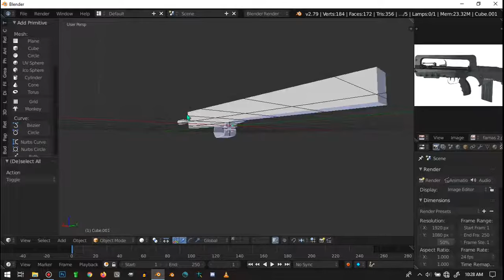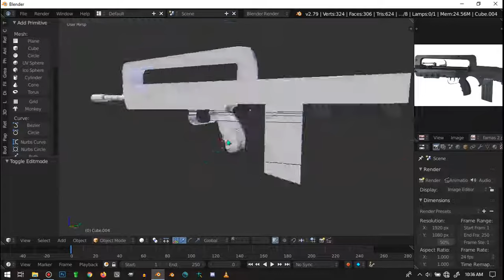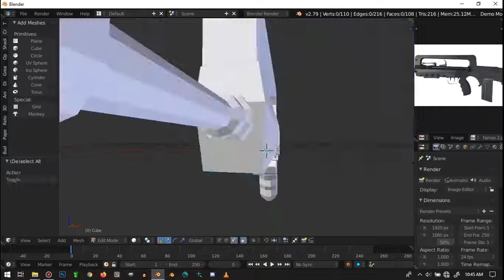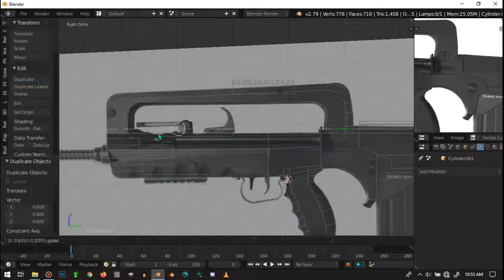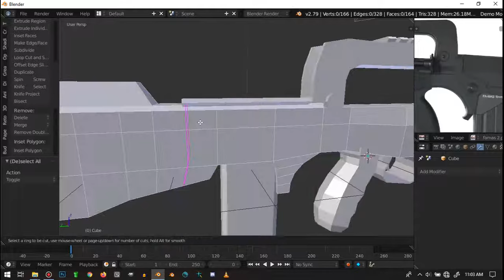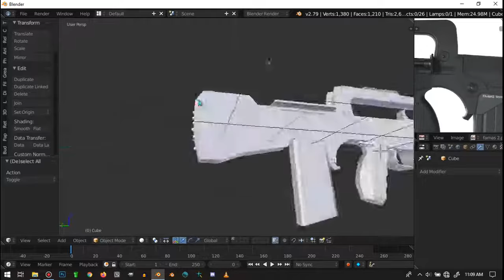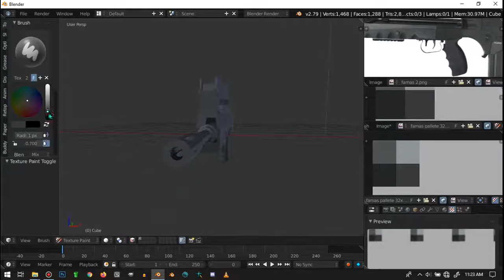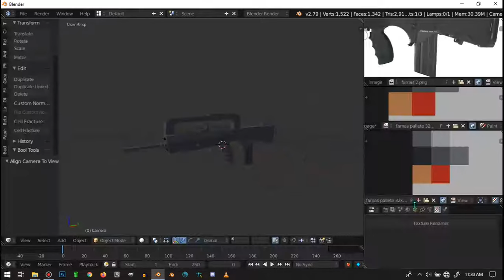Low Poly FAMAS F1 Speed Modelling + FREE DOWNLOAD!!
1 hour to make. I'm making an FPS so this could end up in my game. I will also showcase my project soon...